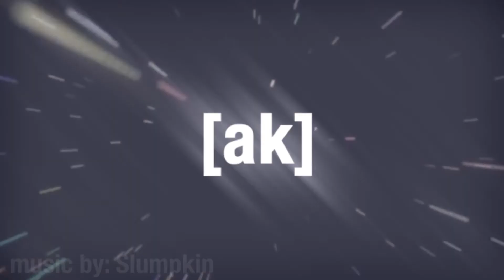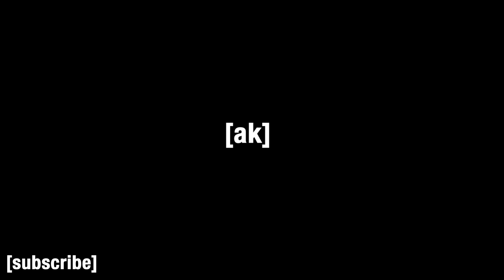LAST SUMMON CAME IN CLUTCH |DBZ Dokkan Battle 6th Anniversary Summons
i couldnt find a hd ui goku, dont bully me :(

I use adobe premiere to edit my videos.